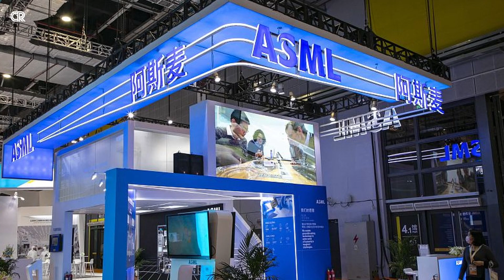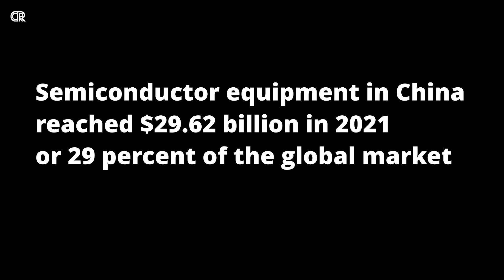US Chip Ban to Spur China's Tech Breakthroughs?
The semiconductor industry has been at the forefront of technological advancements in recent years and has been the driving force behind the growth of the global economy. However, with the rise of China as a major player in the industry, tensions have been rising between the country and the United States. The latest development in this ongoing feud is the reported deal between the US, the Netherlands, and Japan to restrict exports of advanced chipmaking machinery to China. The US has been exerting increased pressure on its allies to join its tech war against China, which it claims is aimed at preventing China from acquiring advanced technologies and achieving technological self-reliance. The Biden administration has repeatedly mentioned its so-called chip alliance over the past year, but little progress had been made. The recent deal with the Netherlands and Japan extends some of the export controls the US adopted in October 2022 to companies in these two countries, including ASML Holding NV, Nikon Corp, and Tokyo Electron Ltd.